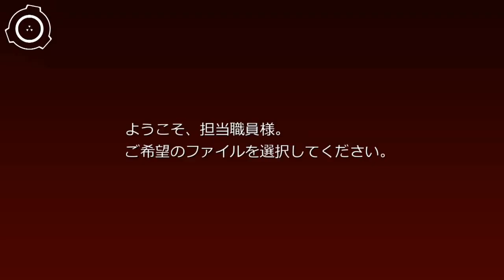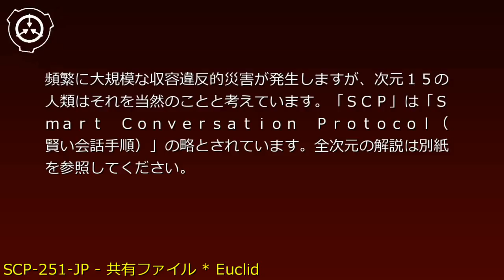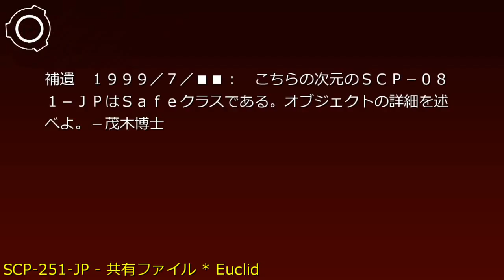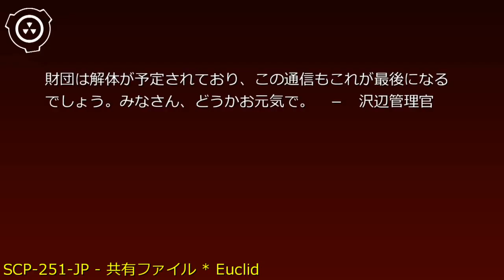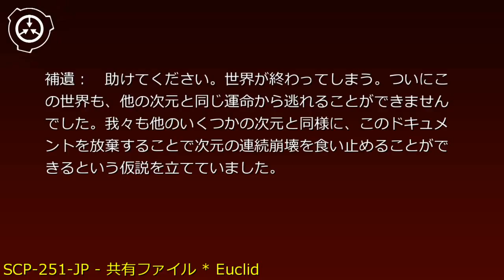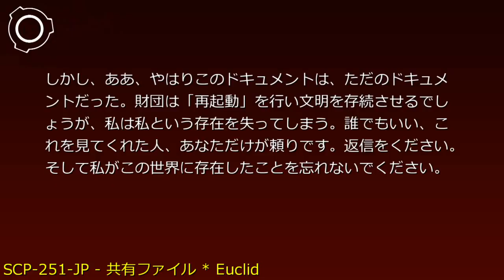SCP財団機密データ：SCP-251-JP - 共有ファイル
オブジェクトクラス: Euclid Keter Safe Euclid

特別収容プロトコル: SCP-251-JPは サイト-81██の標準人型収容室 5m四方の鋼鉄製対爆破施設 低危険度収容ロッカー セクター81██の核爆弾設置施設 アイテム番号の再利用を禁止します。データベース監視用ソフトウェアによりSCP-251-JPの状態を常に監視し、改訂が行われた場合は担当研究主任へ自動的に通報します。